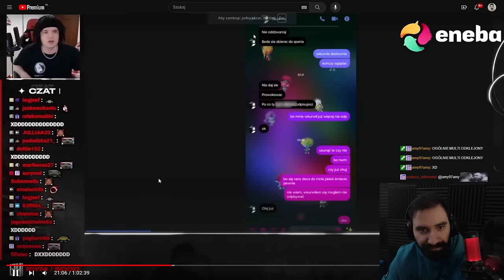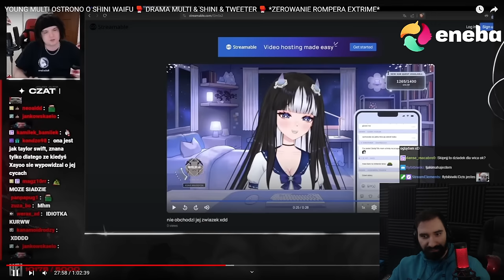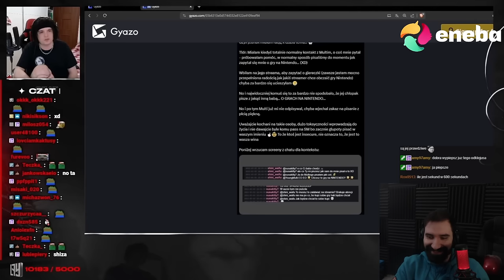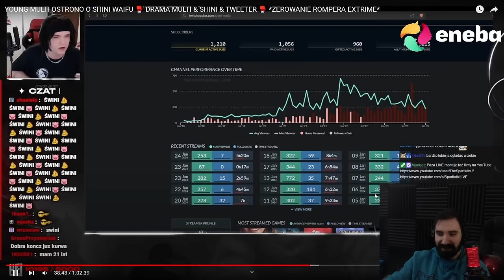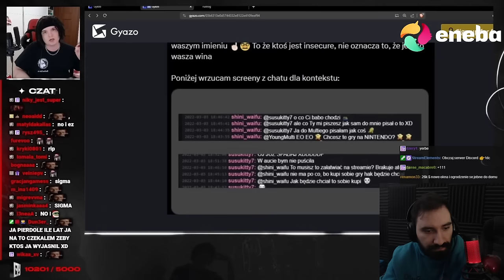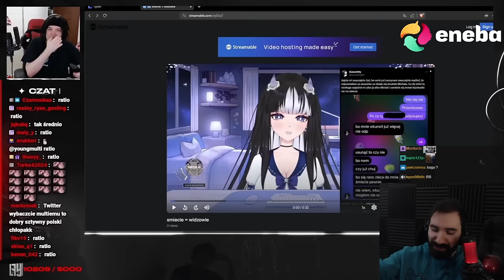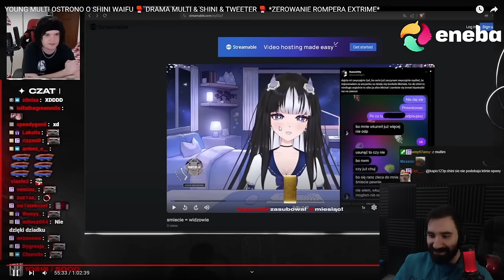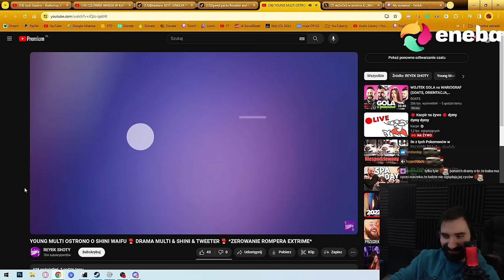KOLEJNA DRAMA 😱 MULTI VS SHINI *POWAŻNA ANALIZA*